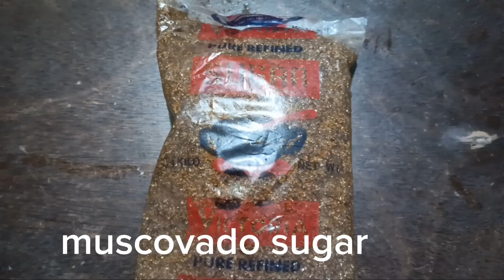NAGLUTO AKO NG BIKO /MERYENDA NAMIN